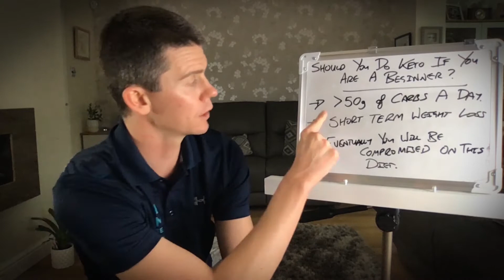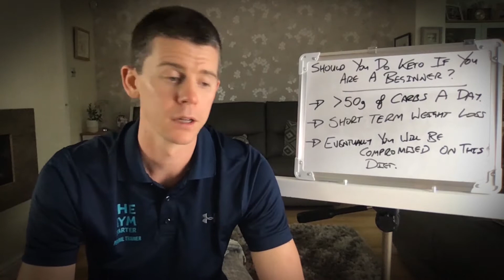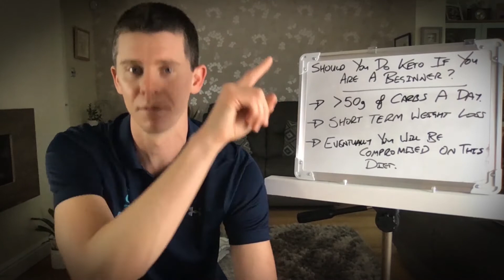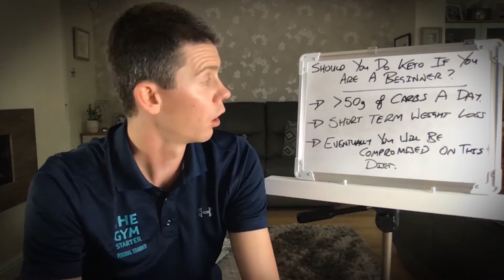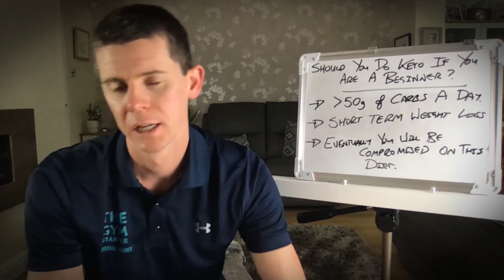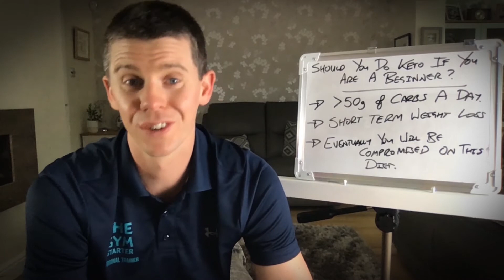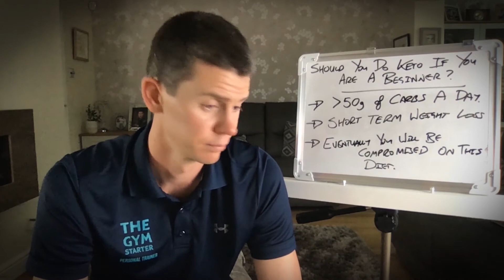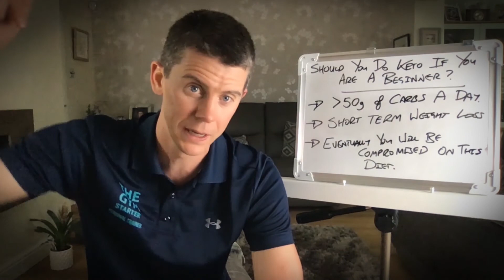The Keto Diet For Beginners? | Should You Do It To Lose Weight?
The Keto Diet causes a hole in my head. Not because it isn't a useful way to manipulate your food.

It can be.  But only for some very, very particular people.

Those who talk up Keto do it in a very untruthful way.  They often cite the first port of call is that it was successful for them...this doesn't mean it will be for you. Because as I like to say "everybody is different, and every BODY is different".

They will also cite Ketogenic Diet Research articles...which is useful, but limited as the studies do not track results for any length of time upon which real and true fat loss can take place.  The reviews and results for the Keto Diet are all quite short term solutions.

The Keto Diet, I believe is a very unnecessary diet for people looking to lose weight.  It's a short term fix, that many people have decided to make a lot of money from because it sounds so unique and sexy.

"Let's change the way you burn body fat"
"Let's use a different engine for your fat-burning"

It makes sense.

But in truth...it won't fix your weight loss.  Not long term.

Why is Keto so hard? Well if you are not used to calorie restriction then you aren't going to be able to do Keto. Reducing Carbohydrates to less than 50g a day is absurdly difficult.

If you are female not losing weight, keto is not the answer.
If you are a male not losing weight, keto is not the answer.

Implement a Calorie Deficit.  And you'll do just fine.  I promise.

I want to help.  That's why I put these videos up, and although it might not be your cup of tea, and you disagree with what I put out there, don't take space away from people who might want to ask me questions and clarify points in the video.

As you can tell, I'm a very tall, big-eared, mild-mannered Englishman, who loves his slippers and cups of tea.

If you wold like me to put the kettle on. just say. It would be my pleasure.

Adam Berry. The Gym Starter. Coach Adam to my clients, and the weird annoying one to non-clients. I am a Classically Trained Actor and have worked with Oscar Winners as well Knights of the Realm.

I say this not because I am bragging.  But because when you work with people like that, you understand one thing above anything else...we are all just humans, with human emotions, human desires and understanding the human condition is first and foremost of what I do.

I have been on the BBC talking about Coaching, as well as Radio Channels, and Podcasts.

But listen.  I've done the winning awards, and getting the standing ovations.  That's not what this channel is for.

I just want a cup of tea.  Put my feet up...slippers on...and to say...ahhhhh

I promise to be honest.  I promise to try my hardest.  And I can't guarantee, in fact I know that I don't know it all.  In fact...I don't even know half of it.

And that’s totally cool. Because the little bit I do know...has seemed to help plenty of people in the past...and in each video. if one nugget helps one person...it was worth all the time and effort I put into it.

I want to make fitness accessible.  That means at times it might not be "optimal", it might not be what the other Coaches would say, and it might not be the best foot forward for certain things.

But it will always be the best foot forward in terms of me trying to help you.

As much as I can.

And by helping you...

I hope to give you confidence in yourself through fitness, fat loss and fun.

That is my exact goal.

To your confidence,

Coach Adam